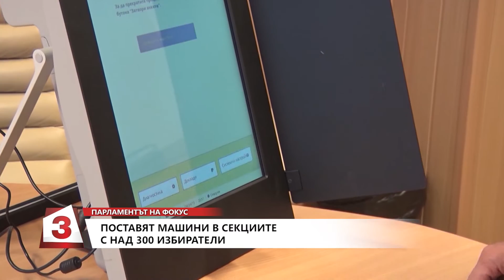Парламентът на фокус на 05.09.2020 г.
Обзор на парламентарната дейност през изминалата седмица.